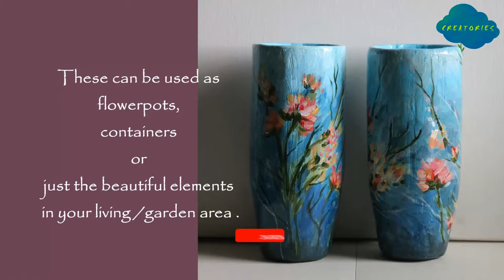How to make Flower Vase using plastic bottle | Ceramic looking flower pots | best out of waste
This story is about the process of making ceramic looking flower vase using waste plastic bottles.